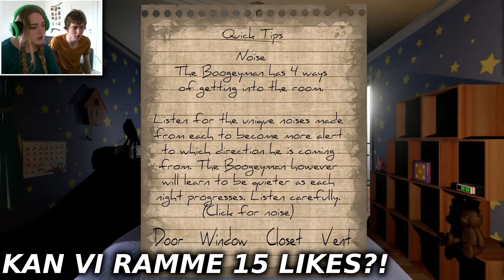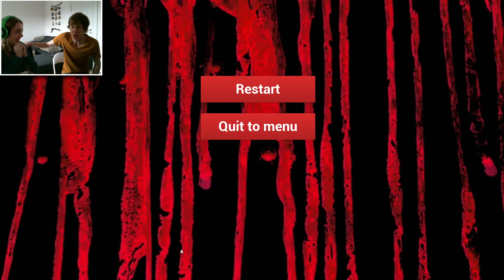MALOU ER EN KYLLING! - Boogeyman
Kan vi ramme 15 likes denne gang?